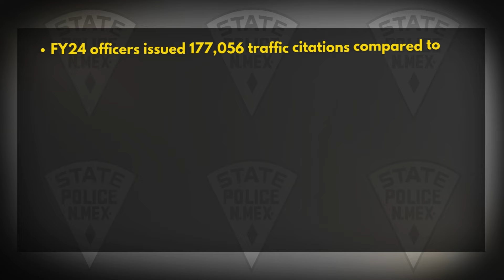New Mexico State Police showcase 2024 and project new goals in 2025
Statewide, NM- The New Mexico State Police is highlighting what 2024 has shown to date and rolling out some goals for 2025.